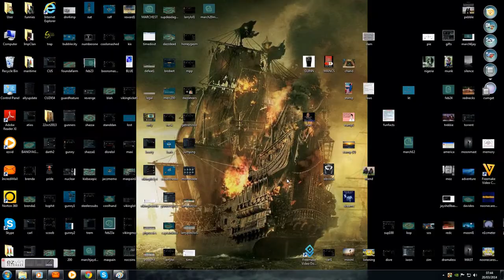Hydrodynamic Shells 3 / 20 Sonar in action